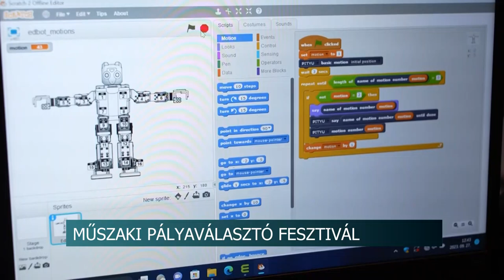„Mi a pálya?” műszaki pályaválasztó fesztivál Pécsen